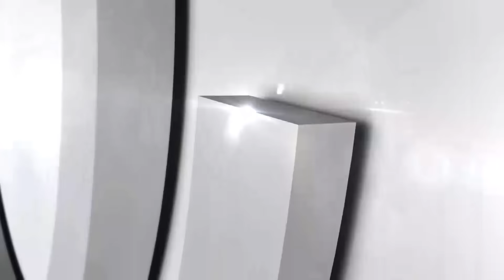Piedad Córdoba: Si debemos hacer colas, las hacemos con gusto